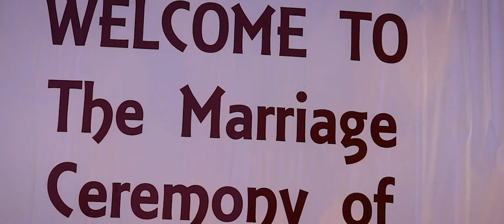KARAMOJA MARRIAGE ( DOCUMENTARY BY LUKE LOKUDA)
See the beautiful culture and traditions of karamoja ( UGANDA)